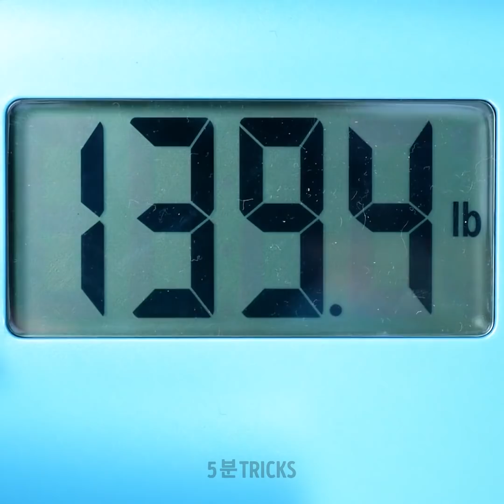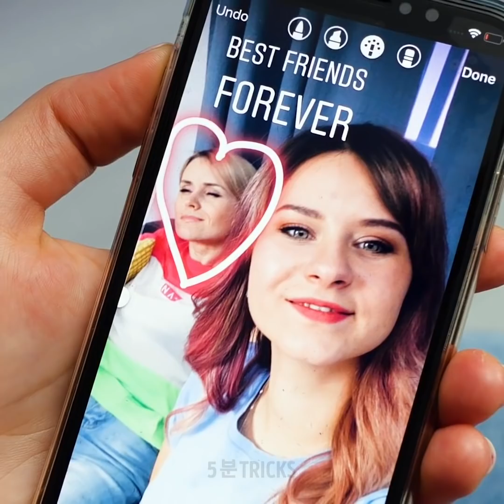다른 사람들 대 나 || 우리 모두 겪어본 적 있는 공감 상황 18 가지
모두를 위한 엉뚱한 공감 가득

다이어트를 하려고 하는데, 시작하자마자 모든 사람의 음식이 엄청나게 맛있어 보이나요? 우리는 모두 이런 일을 겪어본 적 있죠? 여러분은 자신의 삶이 다른 사람들의 삶과 얼마나 비슷한지를 알면 놀랄 것입니다. 저희를 못 믿으시겠다고요? 그렇다면 저희 모두가 겪어본 적 있는 공감 상황이 가득찬 이 영상을 시청하셔야 합니다. 초밥을 처음 먹었을 때를 기억하십니까? 모두가 젓가락질을 잘 하는 건 아니죠. 그쵸?
그리고 걱정하지 마세요. 모두 머리에서 흰 머리를 발견하게 될 거예요. 그 후 모든 것이 내리막길을 걷는 것 같죠. 하지만 혼자가 아니라는 걸 잊지 마세요! 언젠가 우리 모두에게 일어날 것입니다. 친구의 결혼식에 가서 꽃다발을 잡으려고 했던 적이 있다면 이 공감 상황도 보셔야 해요. 정말 현실적이에요! 무슨 말인지 아실 거예요. 우리 모두는 생각하는 것보다 더 많은 공통점을 가지고 있으며 이 영상은 여러분을 배꼽 잡게 할 다양한 공감 상황을 더 많이 보여 드릴 거예요.
 영상을 끝까지 시청하시고 재미있는 순간을 놓치지 마세요!

타임스탬프:
0:58 – 다이어트 시작
2:57 – 초밥 먹기
5:26 – 첫 흰머리를 찾았을 때
7:31 – 꽃다발 잡기
9:20 – 치팅데이

우리 체널들을 구독하세요~~~